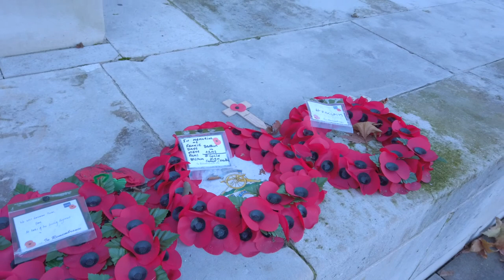Quick walk around london city - Hyde Park corner - London winter walk 2020 (Unedited no music)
A quick walk around London city  -  Hyde Park corner - London winter walk 2020 (Unedited no music)

🚗🛥⛺🏘🏤 "Walking through the history of England 🇬🇧

📅 filmed: Thursday - November  20, 2020
 Filming location: Hyde Park Corner, Wellington Arch, Australian War Memorial, Royal Artillery Memorial, Equestrian statue of the Duke of Wellington, Decimus Burton's Ionic Screen

I decided to upload unedited videos, for those of you who feel my videos are too short, now can watch the full-length videos on the following day, after I uploaded my regular videos. I want to make you feel as if you were actually there with me. Hope you guys enjoy it.

And If you guys want to know what camera and accessories I use to film and edit my videos, here are links if you want to buy any of them. Thank you for your support, and let me know if you have any questions about any of the equipment below.

📹 pocket UK
🎙🎞💾💽 OSMO Pocket Part 13 - Expansion Kit
💻Computer used: MacBook Pro

inspired by :
Watched Walker
Sanpo Stroll
4K Urban Life
Wanna Walk